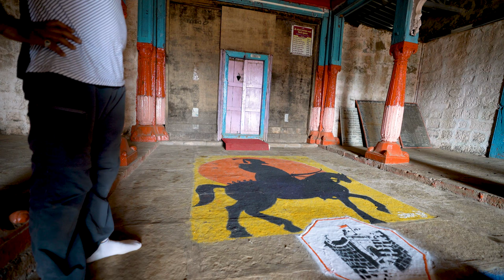Sudhagad Fort Trek | A hike to rekindle romance in your soul.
Sudhagad Fort at Maharashtra is one of the most surreal places you can visit on earth. It's hot, it's humid, it's bright and sunny during the day. But as the sun disappears below the horizon and darkness descends, the landscape takes on a completely different feel.

The journey was a challenge, but the view was unforgettable; a picture does not do it justice. As the sun set behind the trees, you are left to admire the stars and wonder about the creatures that come out when it gets dark.

If you ever want to go on a trek, then it is definitely worth visiting the Bhorapgad. This is because of the amazing night sky that can be seen in this place.

Our experience with Sudhagad is an experience that I will never forget. This place is beautiful, amazing and real. It's not just a jungle, but it's a place of mystery, excitement, and fun.